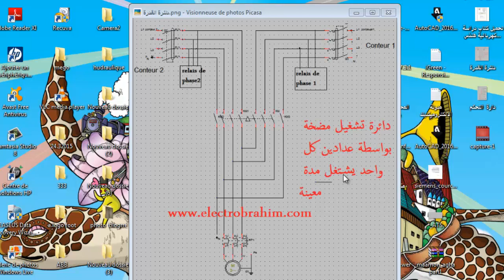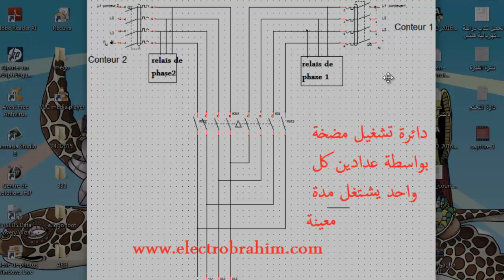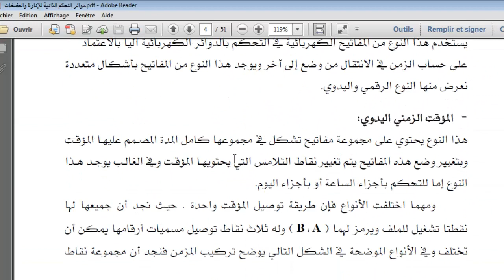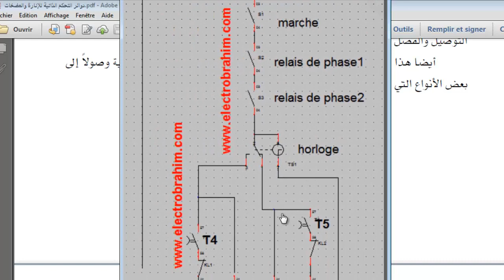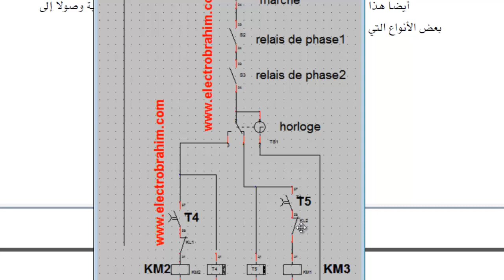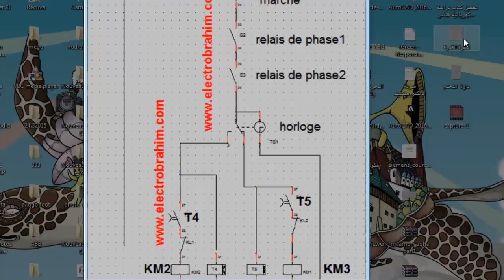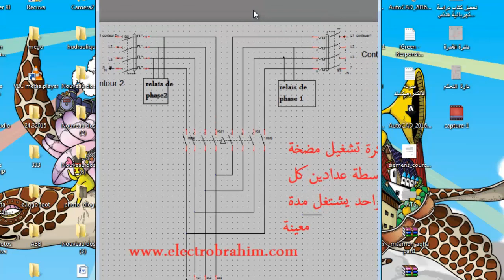دائرة تشغيل محرك بعداديين كهربائيين كل واحد يشتغل مدة معيينة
السلام عليكم بعد ان طلب مني احد المتابعين دارة كهربائية لتشغيل مضخة  على عداديين كهربائيين مختلفين لهدا انجزت  هده  الدائرة البسيطة ومشاركتها معكم وبالطبع هده الدارة يمكنكم تغييرها حسب متطلبات التشغيل لديك .
واتمنى ان كان هناك اي استفسار ان تضعوه في مربع التعليقات اسفل التدوينة.
الجزء المهم في هده الدائرة هو المؤقت الزمني وقد سبق ان تطرقت اليه في تدوينة سابقة يمكنكم مراجعته  على هدا  الرابط
شرح المؤقت الزمني اليدوي والمؤقت الزمني الرقمي
جميع الدلوائر والروابط ستجدها على هدا  الرابط